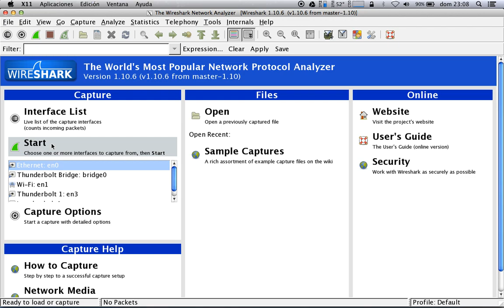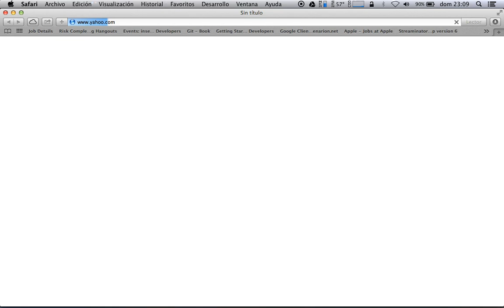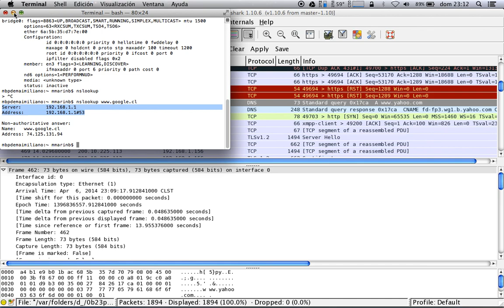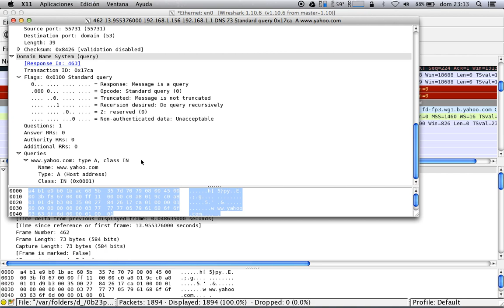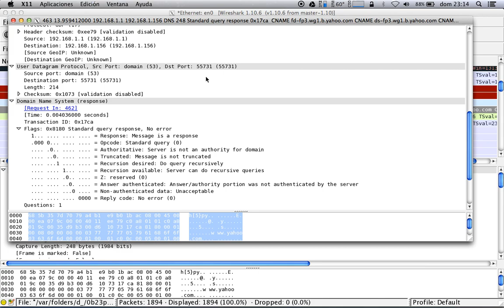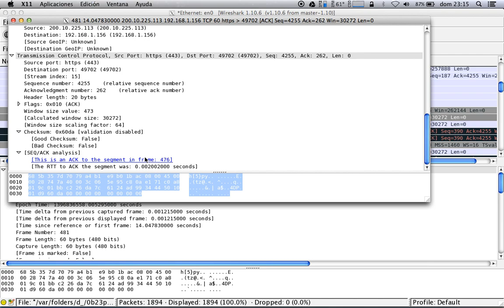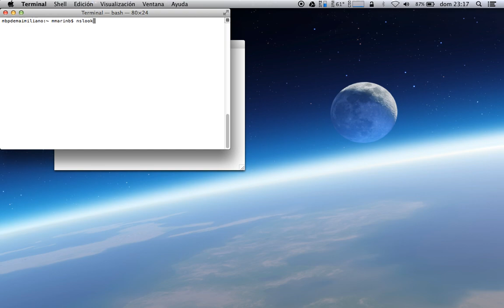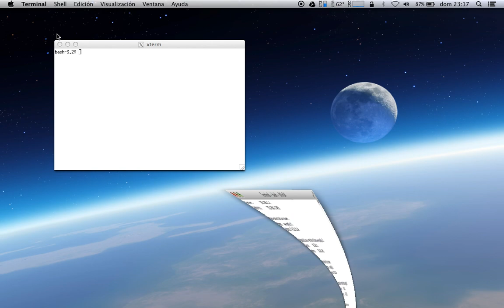Datagrama protocolo DNS y HTTP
Usando un analizador de redes se ve como son las consultas y respuestas hacia un servidor DNS y como se genera la peticion HTTP para desplegar la pagina web. El objetivo es mostrar la importancia y funcionalidad de la capa de aplicación y parte de la capa de transporte del modelo TCP/IP